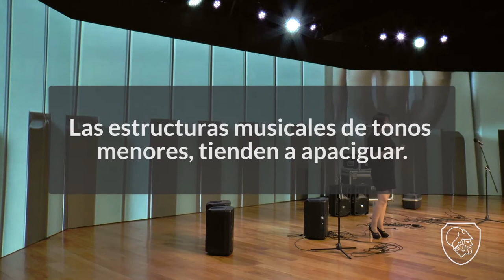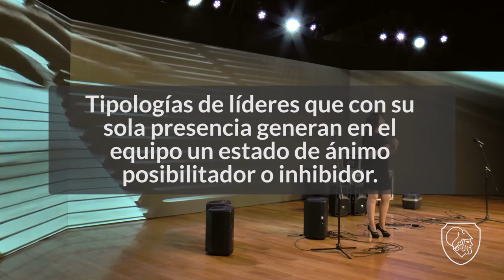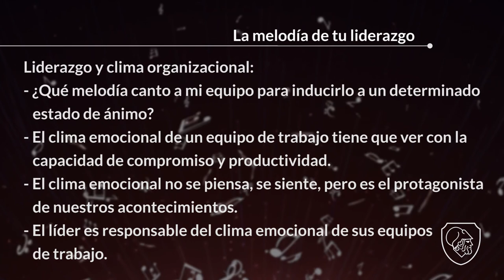Microlearning | Sandra Saez - Liderazgo y clima organizacional, la melodía de tu liderazgo